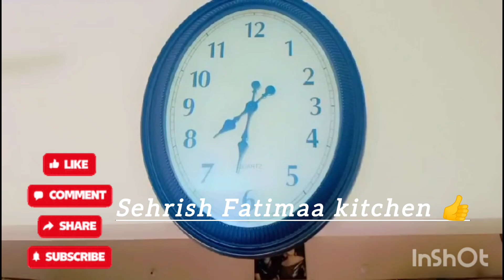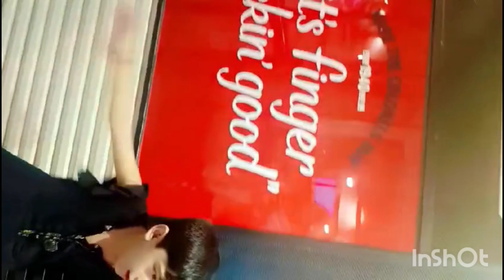My family vlog Ham sab Gaye aaj bahar full enjoyment